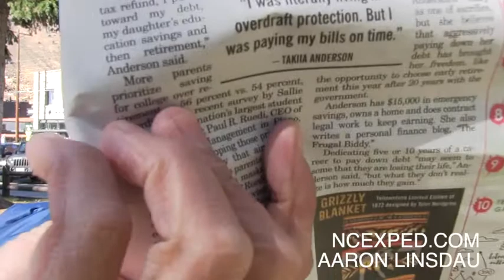How to Recover from $100k in Student Loan Debt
Is it possible to save $700k when you start off with $100k in student debt? Yes, it sure is! Aaron found an article in the Jackson Hole News and Guide tells the story of how Takiia Anderson, single mother, did it. She went from crushing debt to having lots of money. This isn't a scam, a scheme, or a system. This is how the average person can do it.